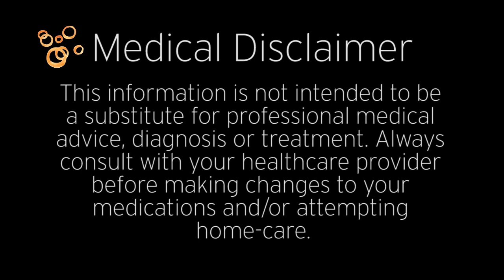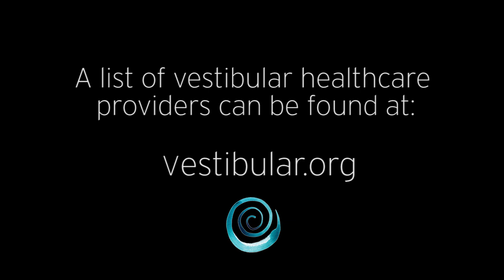Persistent Postural-Perceptual Dizziness (PPPD)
When all your balance tests are "normal" but you still feel dizziness, imbalance, or a constant feeling of motion, you may have PPPD. Symptoms of PPPD include include non-vertiginous dizziness and unsteadiness that was increased by a person’s own motion, exposure to environments with a complex or moving stimuli (e.g., stores, crowds), and performance of tasks that required precise visual focus (e.g., reading, using a computer). Many PPPD patients are told that it's "all in their head." This is not a psychogenic disorder, and typically starts shortly after an event that causes acute vertigo, unsteadiness, dizziness, or disruption of balance.